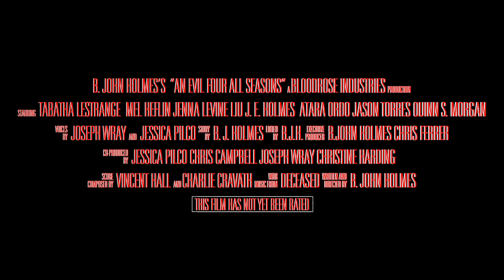An Evil Four All Seasons teaser trailer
An Evil Four All Seasons is a four-part anthology film set in a seemingly innocuous townhouse tucked away in suburban America, belying an insidious history from both the house itself and those who called it home. Comprised of the four short tales that make up the films namesake, we catch glimpse of those who lived… and died… within the walls of this haven of horrors.

 CAST
Tabatha LeStrange
Mel Heflin
Jenna Levine Liu
Quinn S. Morgan
Jason Torres
Atara Ordo
Joseph Wray
Jessica Pilco
J.E. Holmes

CREW
B. John Holmes – Writer, Director, Editor, Producer, Audio mixer
Jason Torres – Assistant Cameraman
Jessica Pilco - Producer
Chris Ferrer - Producer
Chris Campbell - Producer
Joseph Wray - Producer
Vincent Hall - Score
Charlie Cravath -Score
King Fowley of Deceased – Ending Song